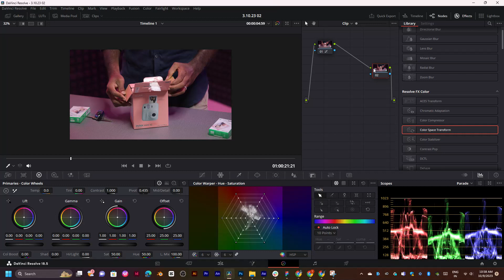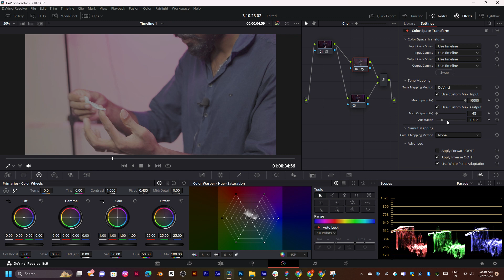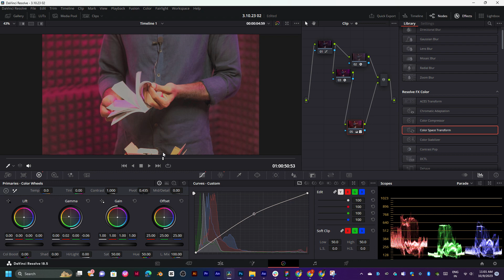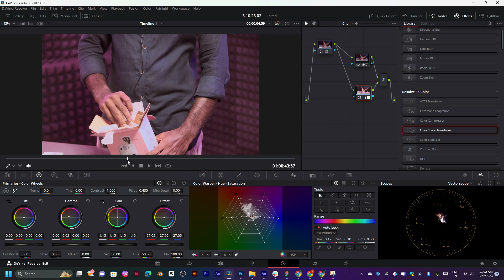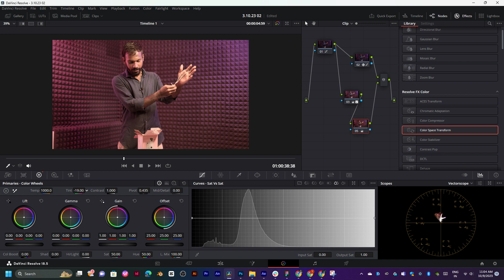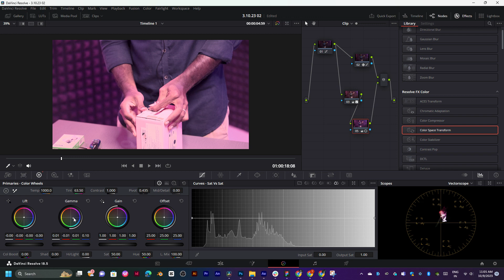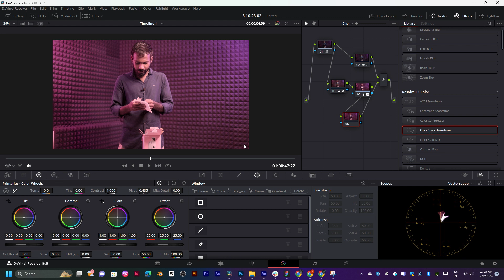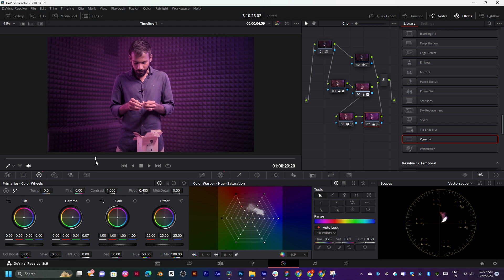davinci resolve 2025 new version color grading in tamil thangaraj NGL part 3